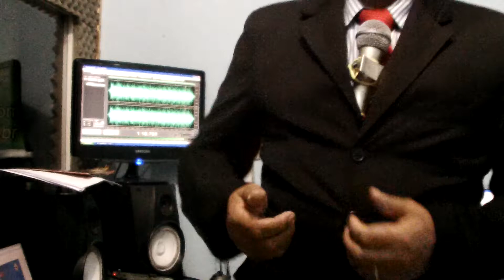Silvio Santos cover dá a dica